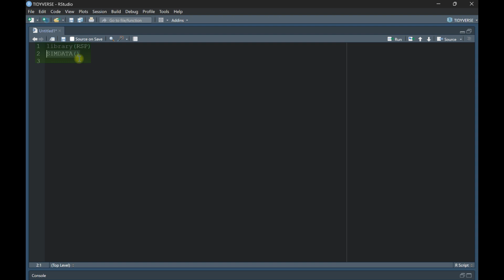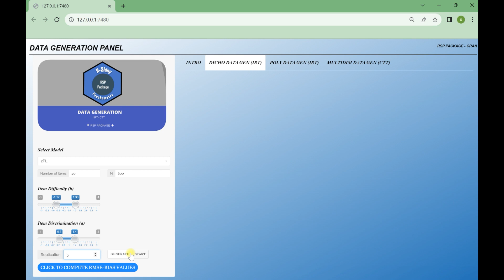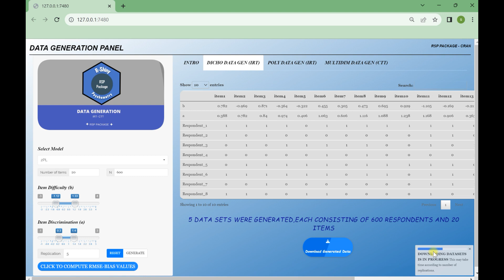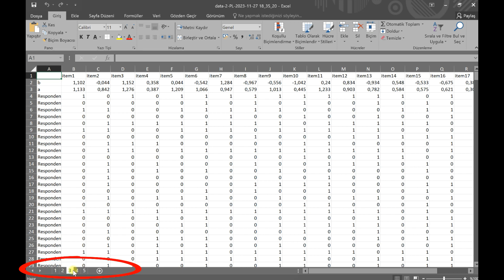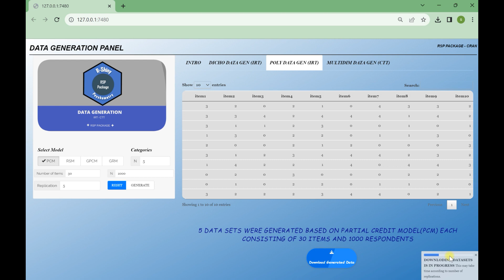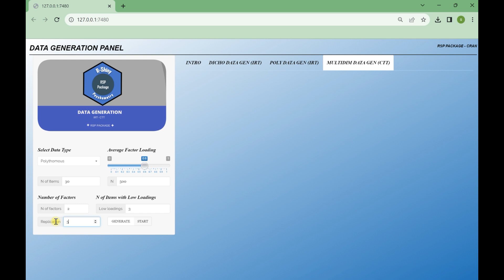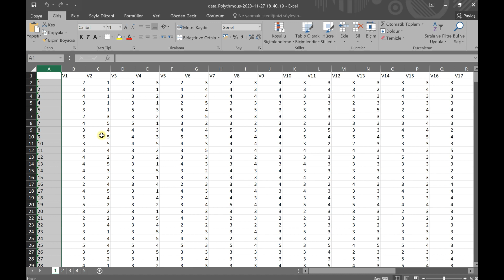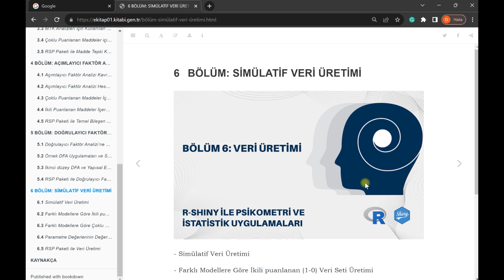R- RSP PAKETİ İLE SİMÜLATİF VERİ ÜRETİMİ